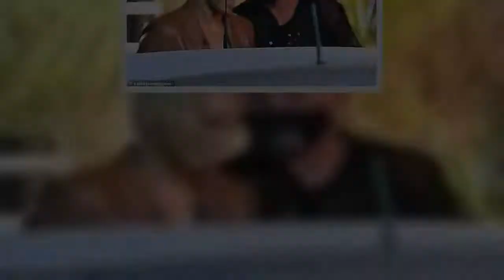Strictly's Jamie Laing and Karen Hauer put on a very cosy display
Strictly Come Dancing contestant Jamie Laing put on a cosy display as he left rehearsals with his professional dance partner, Karen Hauer on Tuesday. The pair had their arms around one another after taking a small break, with Karen leaning in to give her pal a big cuddle. Ever the gent, Jamie, 32, carried 38-year-old Karen's heavy yellow bag for her as they made their way back inside.   The dance pairing mirrored one another's styles with their matching peroxide blonde crop, cream trousers and brown jackets.   Jamie, who is dating Sophie Habboo, got changed at one point into a glitzy outfit, no doubt trying it on for size. Karen revealed she had split from her boyfriend of two years, David Webb, in October - no reasons for the split have been given.   Karen and Jamie appeared to be in high spirits after improving massively throughout the series and topping the leaderboard on Saturday night's show.The pair were given two tens for their epic street dance performance  Jamie and Karen pulled off an energetic and colourful street dance performance Gonna Make You Sweat (Everybody Dance Now).   And their couple's choice dance appeared to go down very well with the judges, who gave them rave review for their dance.'I'm in shock!' Shirley Ballas remarked, as Craig Revel Horwood gushed over the dance, despite admitting 'I thought it was going to be all homeboys on the Kings Road trying to be all street'.When it came to the scores, the judges were very generous, with Craig giving them a nine and Shirley and Anton Du Beke dishing out 10s. Jamie and Karen were ecstatic at the result and jumped up and down as their near-perfect 29 score placed them at the top of the leaderboard.